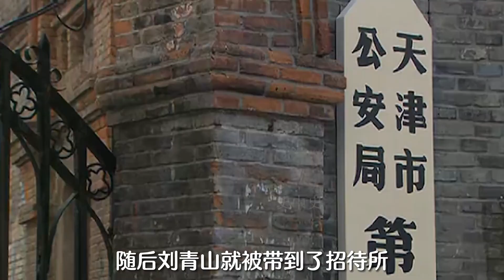新中國第一反腐案，兩人貪污百億元，主席嚴肅處理零容忍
No.5 | 女子獨自取錢遇劫匪，嘴硬要錢不要命，不料被一槍打成植物人